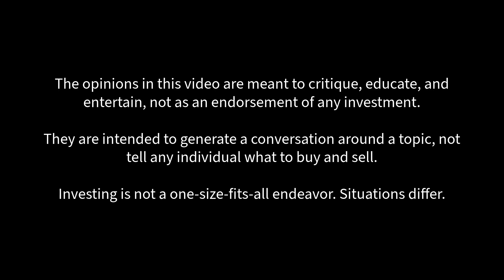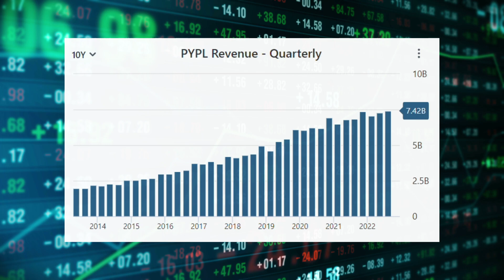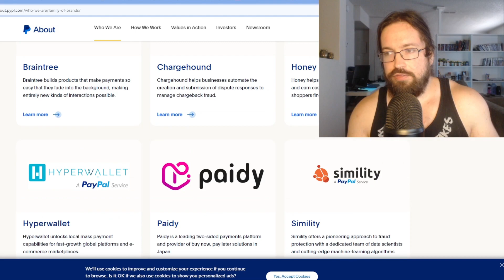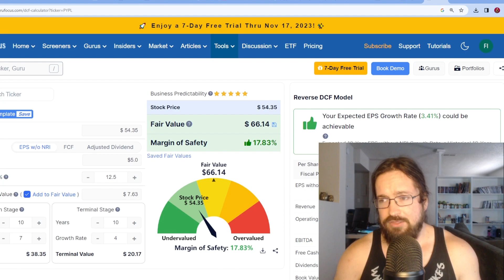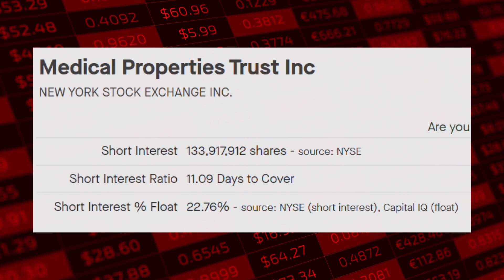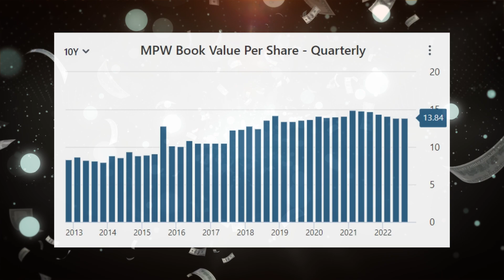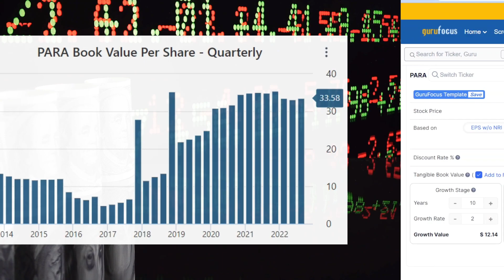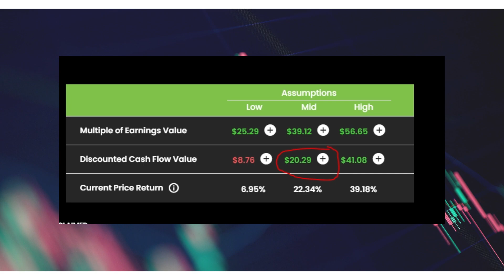My 3 Most Underrated Value Stocks Analyzed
These are the 3 most underrated value stocks I hold in my portfolio today.

They have what I think is the biggest disconnect between price and value and receive the most undeserved negativity in the market.

While I don't believe they're risk free I do believe the market is exaggerating the risks presently.

I'll briefly discuss each and provide what I think the values could be. I hold all three stocks at the time of recording.

MPW Stock
PYPL Stock
PARA Stock